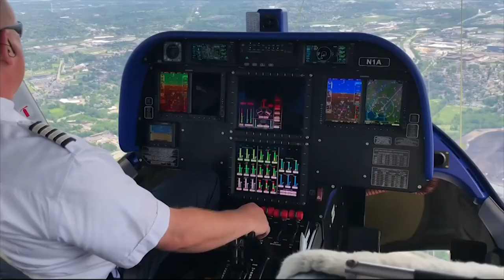Charles Barkley In A Blimp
Charles Barkley gets a chance to take a ride in the Goodyear Blimp.